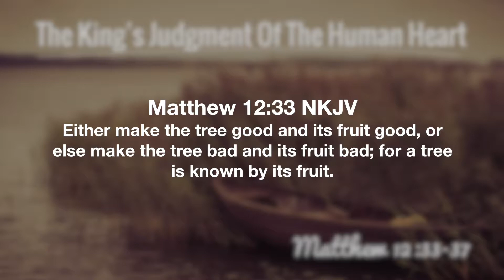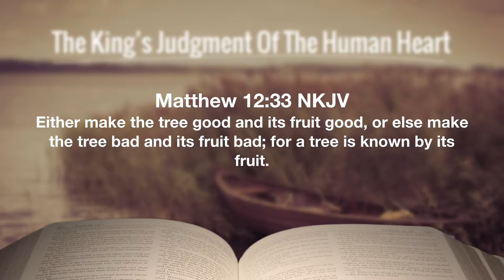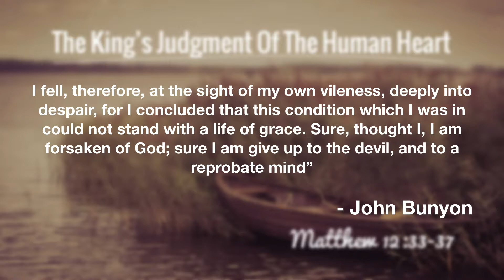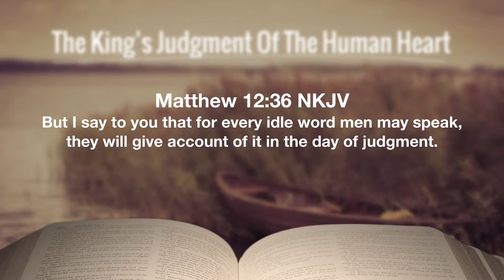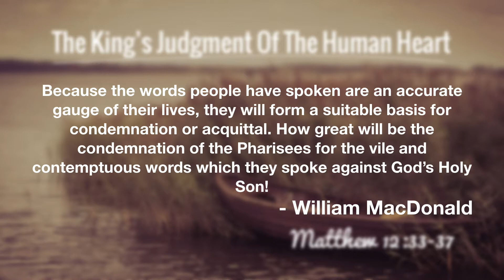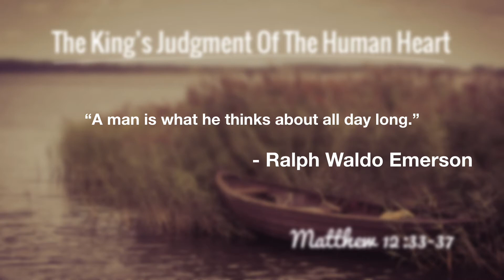Matthew 12:33-37, The King’s Judgment Of The Human Heart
We continue in our verse by verse Bible study through the Gospel of Matthew on Sunday Mornings with Pastor Gino Geraci at Calvary South Denver in Littleton CO. This week we look at Matthew 12:33-37 in a sermon called "The King’s Judgment Of The Human Heart."

A Parable Of The Human Heart (v.33)
A People With An Evil Heart (v.34a)
A Principle Concerning The Heart (v.34b-35)
A Punishment Condemning The Heart (vv.36-37)